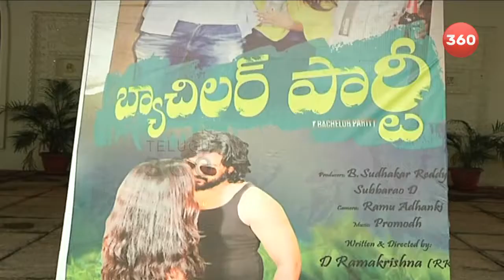Bachelor Party Movie Press Meet || Latest Telugu Movie || Telugu360